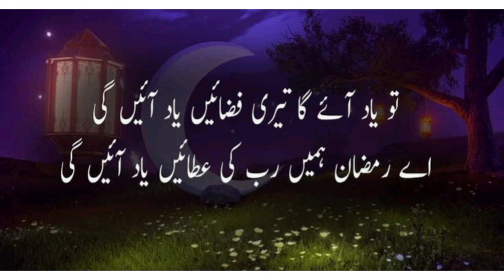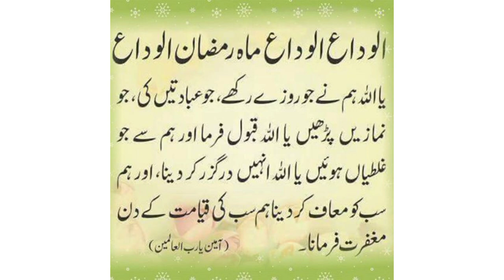Allwada mahe Ramzan/ mahe gufran Allwada/2022/ hafiza sadaf